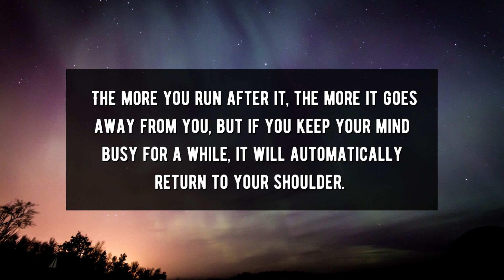God Message For You Today | God: Thus happiness is achieved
1. God Message
2. God's message
3. God message for me
4. God message for you
5. God Message Today
6.  Message from god
7. Bible message
8. God's Message for me today
9. inspiration of god
10. inspiration from god
11. Jesus quotes
12. god quotes
13. Christian Motivation
14. Jesus message
15. Christian inspiration
16. word of god
17. morning inspiration
18. goodness of god